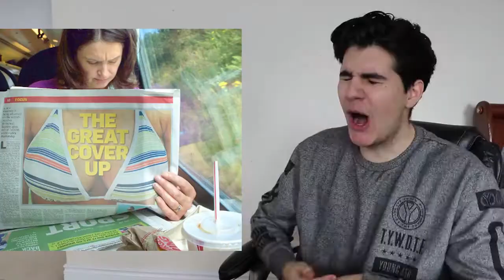Christian Delgrosso - Hilarious Coincidence Photos!